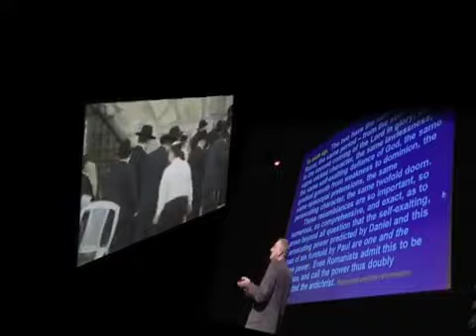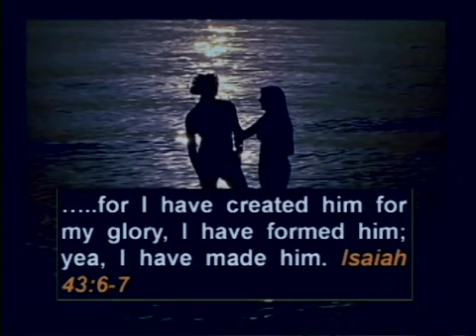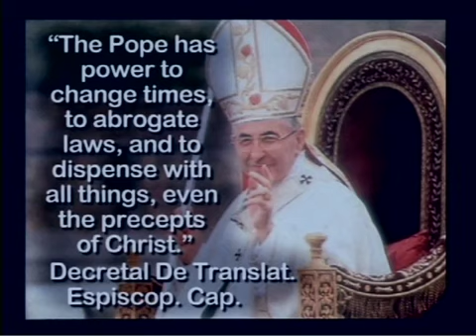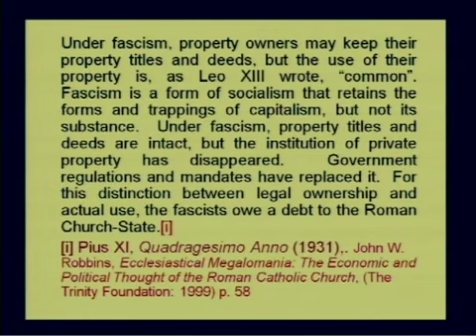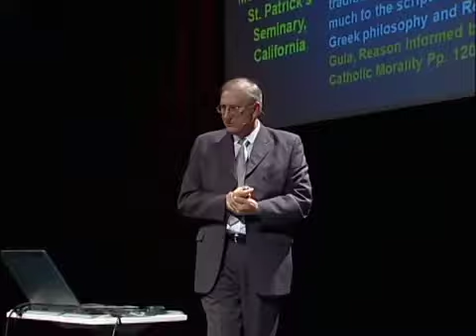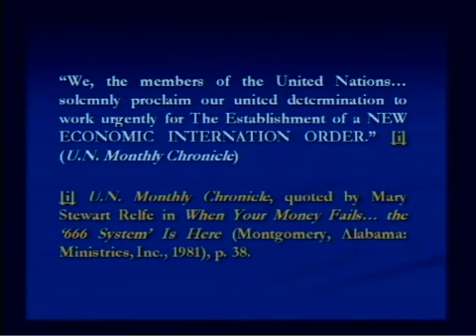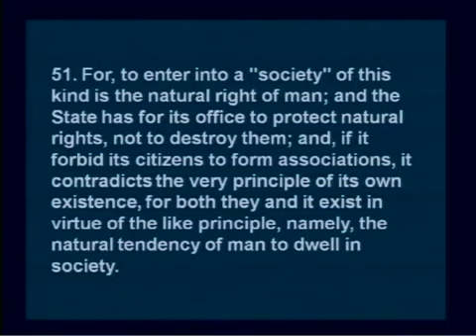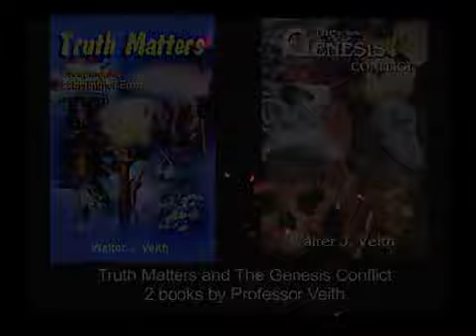Rekindling the Reformation 03 They Have Made Void Thy Law Part I Walter Veith